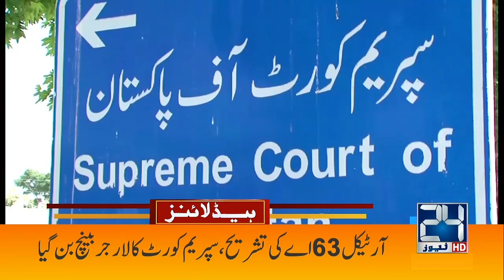Maryam Nawaz Reaction On Mousavi Apology to Nawaz Sharif | 2am News Headlines | 23 March 2022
Maryam Nawaz Reaction On Mousavi Apology to Nawaz Sharif | 2am News Headlines | 23 March 2022 | 24 News HD

24 News HD is one of the leading news channels of Pakistan bringing you the latest current affairs from Pakistan and around the world.  Live National Assembly and Senate Session.